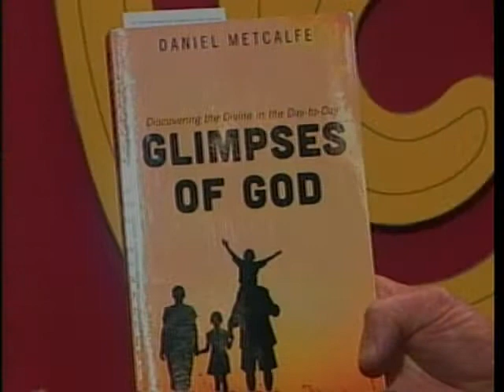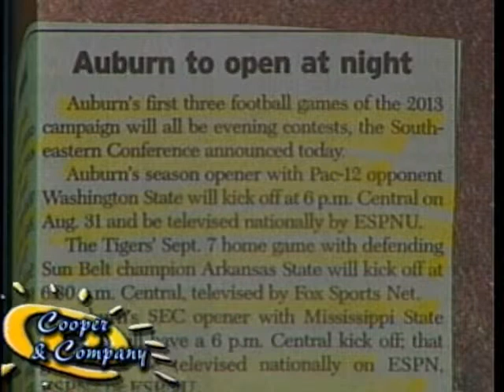Seth Williams, Daniel Metcalfe 7 17 13